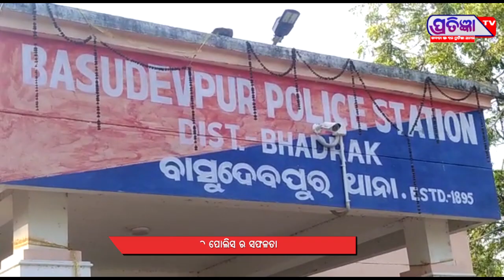ଫକୀରଉଦିନ ଖାଁ କୋଇଲା ଚୋରିରେ ମାଷ୍ଟର ମାଇଣ୍ଡ